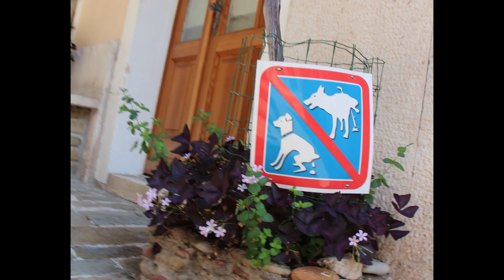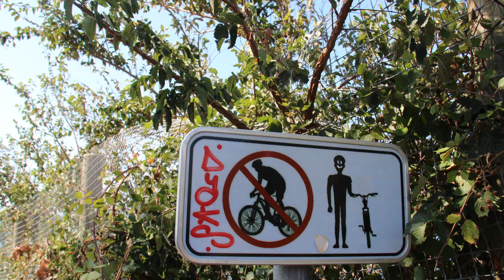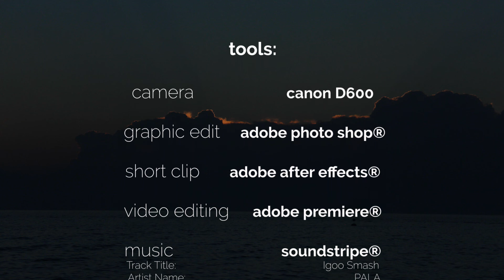Piran 2020 Pirano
Piran Slovenia